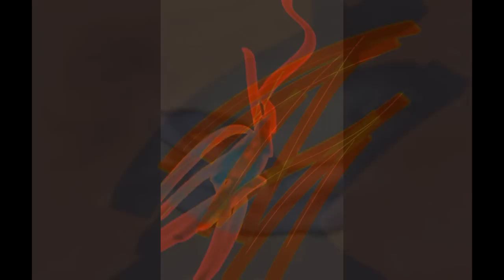Digital Painting by Marc Lebeau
Oriental influences, lyrical abstraction, calligraphy, surrealism, expressionism, dreamlike vision... together with the original background music by Rudy Romanowsky.